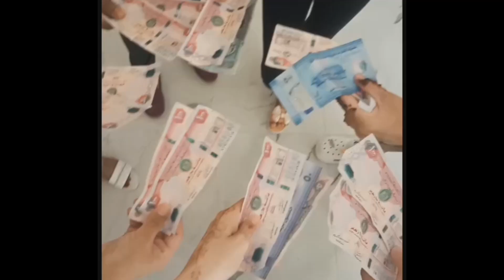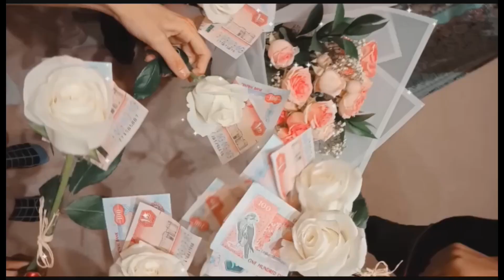My first vlog 2024 || Eid prepration 2024 || Life in UAE